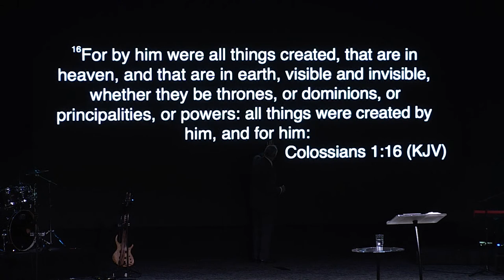December 4, 2022 | "Unto Us a Child is Born" | Pastor Jeffery Ralston